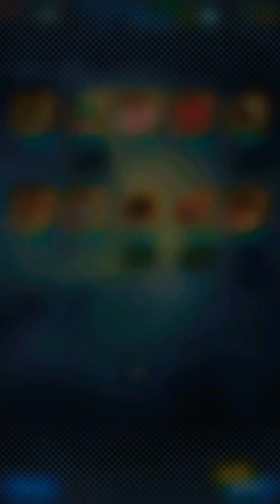Dragon Ball Legends: Broly/Summons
2020 Is finally over, The banner and Zenkai For DBS Broly was up so I put them all together. Happy New Years to you all!